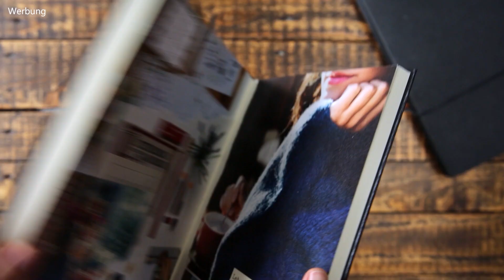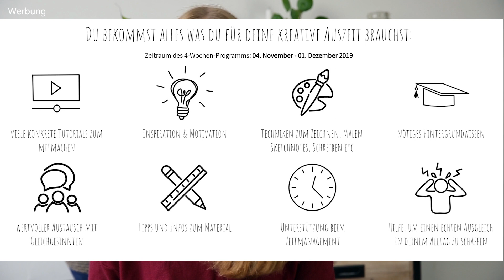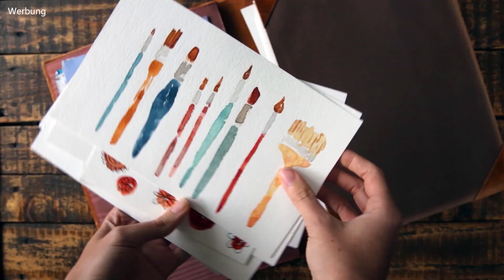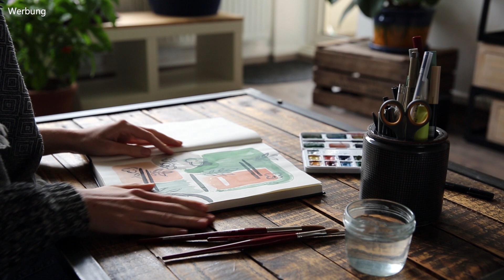DEINE kreative Auszeit - das 4 Wochen Programm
In diesem Video stelle ich dir das 4-Wochen-Programm DEINE kreative Auszeit vor! Es geht darum dich zu inspirieren und zu motivieren, kreative Auszeiten in denen Alltag zu integrieren. Und dafür nehme ich dich an die Hand und stelle dir alles zur Verfügung was du brauchst! Nötiges Hintergrundwissen, Mal- und Schreibtechniken etc, Video Tutorials und Material zum Ausdrucken oder nachlesen.

Mein Buch
Benutzt den Hashtag kreativgefühl um mir eure DIYs und Ideen zu zeigen♥